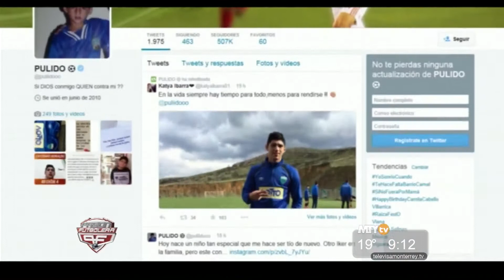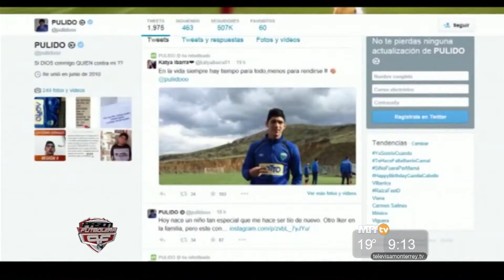Pasión Futbolera - "Alan puso en riesgo su futuro"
El Ing. Alejandro Rodríguez, Presidente de Tigres, hace fuertes declaraciones sobre el caso Tigres vs. Alan Pulido y se retoma el análisis.